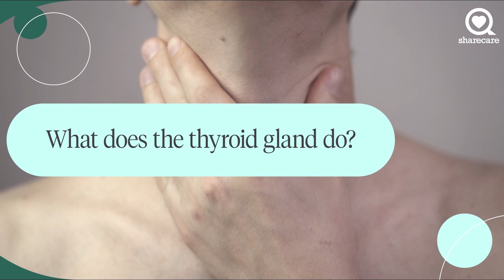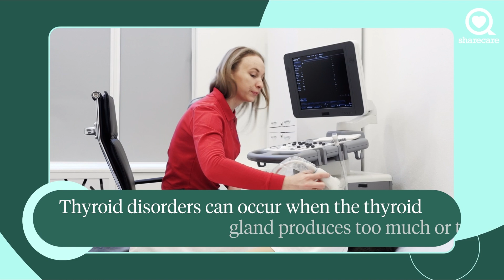What is the Thyroid Gland? | Ask the Experts | Sharecare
Everything you need to know about your thyroid.

What is the Thyroid Gland?